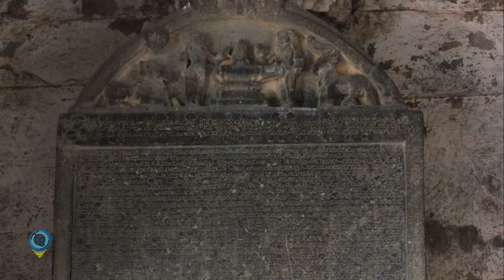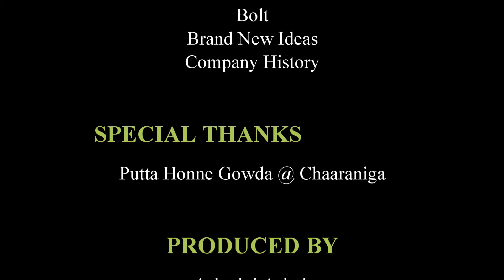Basaralu Mallikarjuna temple - Nectar in Stone 10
Nectar in stone 10

Mallikarjuna Temple, Basaralu, Mandya District, Karnataka state, India

Basaralu is a village near Nagamangala, 65 km from Mysore and 125 km from Bangalore.
It is a very small temple built in 1234 AD and looks beautiful.
It has numerous sculptures of very good quality and most of them look very sharp because of a recent restoration work carried out by the ASI.
This temple is also protected as a monument of national importance by the Archeological Survey of India [ASI].

The Mallikarjuna temple facing east located at the flank of the tank called “Gujjavve Kere” situated in the boundary of the village on the road to Nagamangala is a small temple but a significant structure among the Hoysala temples in respect of sculptures.
It resembles the Trikuta temple of god Bucheshwara at Koravangala in Hasan Taluk.

There are seven varieties of pillars in this temple made of soapstones.
An universe of Gods being carved attractively on the walls.
The walls seem like the great hill (Meru giri) full of sculptures depicting Puranic stories and episodes of Ramayana- Mahabharata and Bhagavad Gita.
Equipment list:
SJCAM Action Camera
BeStable SteadyGim3 EVO 3-Axis Steadycam Handheld Gimbal for action camera

Sony a6000
FeiyuTech A1000 3 Axis Handheld Gimbal

Canon EOS 1200D 18MP Digital SLR Camera (Black) with EF-S 18-55mm f/3.5-5.6 IS II Lens
Tamron AF 70-300mm F/4-5.6 Di LD Macro Telephoto Zoom Lens with Hood for Canon DSLR Camera
Shutter Release Remote Cord For Canon

SJCAM SJ360 Camera

Condenser Microphone
Professional Microphone Stand For Dynamic Condenser Mic
Lapguard LG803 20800mAH lithium-ion Power Bank
Car Charger In Car Use Kit For action sports camera
Bluetooth Selfie Stick
Head Strap Mount With Adjustable Belt for Action Cameras
Hot Shoe Mount LED Dimmable Ultra High Power Panel Creator ID: dmlkZW8gY3JlYXRlZCBieSB0cmF2ZWd1